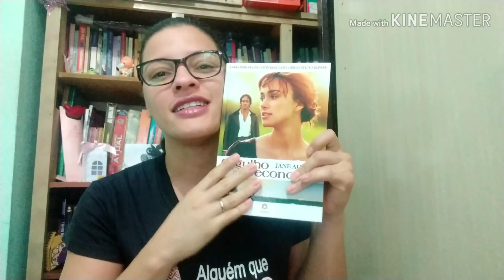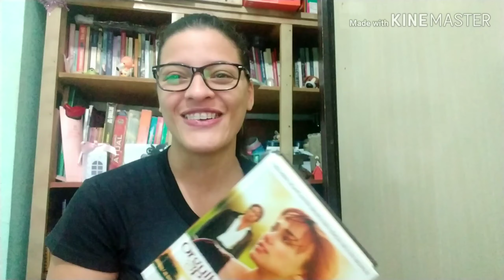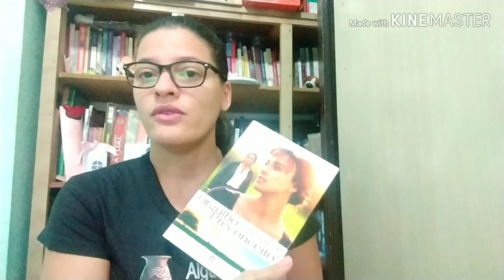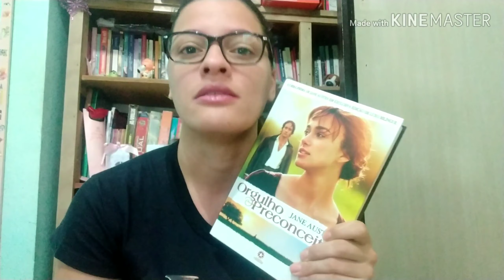Resenha Orgulho e Preconceito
Olá, leitores do canal eruditando_trechos de livros!! Confere aí a mais uma resenha do canal, livro Orgulho e preconceito, da maravilhosa Jane Austen.

Sinopse:
Considerada a primeira romancista moderna da literatura inglesa, Jane Austen começou seu segundo romance, 'Orgulho e Preconceito', antes dos 21 anos de idade. Assim como em outras obras de Austen, o livro é escrito de forma satírica. 'Orgulho e Preconceito', pode ser considerado como especial porque transcende o preconceito causado pelas falsas primeiras impressões e adentra no psicológico, mostrando como o auto-conhecimento pode interferir nos julgamentos errôneos feitos a outras pessoas. A autora revela certas e posturas de seus personagens em situações cotidianas que, muitas vezes, causam momentos cômicos aos leitores, dando um caráter mais leve e satírico ao livro. As emoções e sentimentos devem ser decifrados por quem decidir mergulhar na obra de Jane Austen, uma vez que encobertos nas entrelinhas do texto. A escritora inglesa apresenta seu poder de expressar a discriminação de maneira sutil e perspicaz em 'Orgulho e Preconceito'; ela é capaz de transmitir mensagens complexas valendo-se de seu estilo a um tempo simples e espirituoso. O principal assunto do livro é contemplado logo na frase inicial, quando a autora menciona que um homem solteiro e possuidor de grande fortuna deve ser o desejo de uma esposa. Com esta citação, Jane Austen faz três referências importantes: a autora declara que o foco da trama será os relacionamentos e os casamentos, dá um tom de humor á obra ao falar de maneira inteligente acerca de um tema comum, e prepara o leitor para uma caçada de um marido em busca da esposa ideal e de uma mulher perseguindo pretendentes. O romance retrata a relação entre Elizabeth Bennet (Lizzy) e Fitzwilliam Darcy na Inglaterra rural do século XVIII. Lizzy possui outras quatro irmãs, nenhuma delas casadas, o que a Sra. Bennet, mãe de Lizzy, considera um absurdo. Quando o Sr. Bingley, jovem bem sucedido, aluga uma mansão próxima da casa dos Bennet, a Sra. Bennet vê nele um possível marido para uma de suas filhas. Enquanto o Sr. Bingley é visto com bons olhos por todos, o Sr. Darcy, por seu jeito frio, é mal falado. Lizzy, em particular, desgosta imensamente dele, por ele ter ferido seu orgulho na primeira vez em que se encontram. A recíproca não é verdadeira. Mesmo com uma má primeira impressão, Darcy realmente se encanta por Lizzy, sem que ela saiba do fato. A partir daí o livro mostra a evolução do relacionamento entre eles e os que os rodeiam, mostrando também, desse modo, a sociedade do final do século XVIII. Considerado a obra prima de Jane Austen, 'Orgulho e Preconceito' ganhou diversas versões para o cinema e televisão, a mais recente em 2005, com interpretações de Keira Knightley e Matthew Macfadyen nos papéis principais.

Eruditando é uma página/canal sobre livros, que tem por objetivo incentivar a leitura e levar um pouquinho das histórias até você!!

Quer divulgar seu livro no Eruditando? Tem interesse em fazer parcerias? Entre em contato. Estou aguardando seu e-mail! :)
Ou envie um direct pelo instagram.

Informações:
Toda opinião veiculada no eruditando é pessoal e sincera.